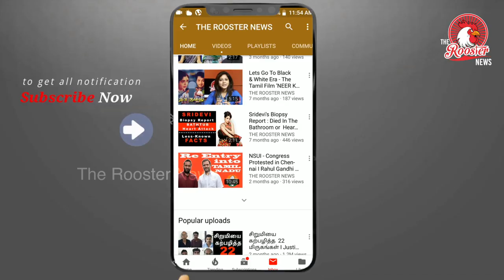மனிதர்கள் அனைவரும் சமமில்லை - சர்ச்சை பேச்சு | Human beings are not all equal | வெங்கடகிருஷ்ணன்